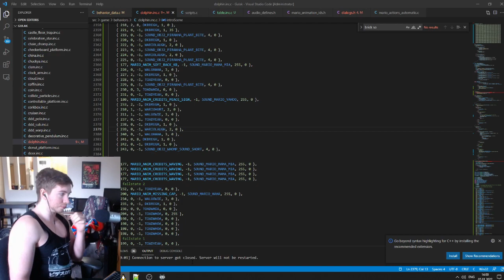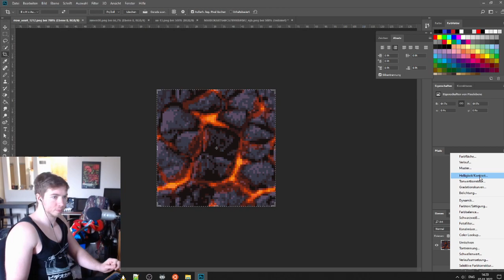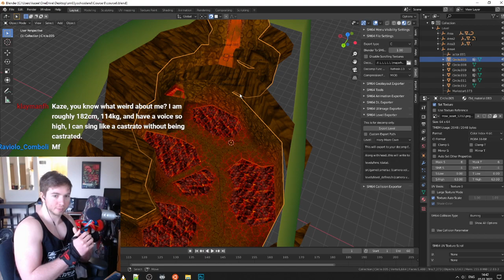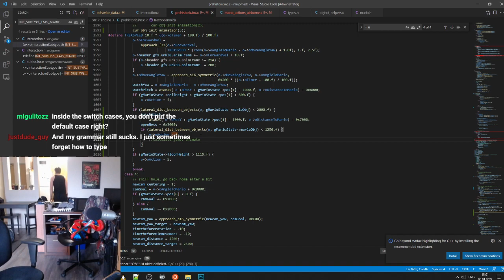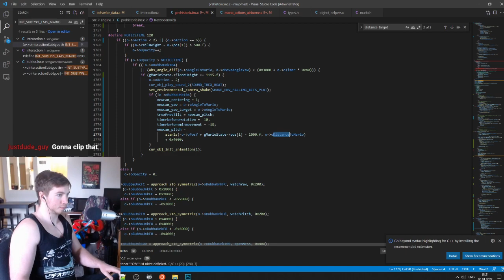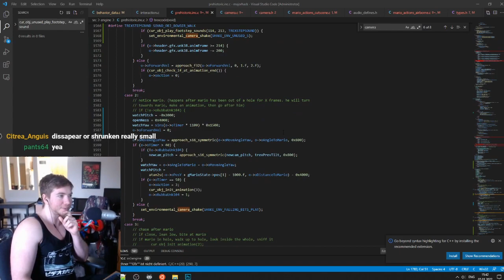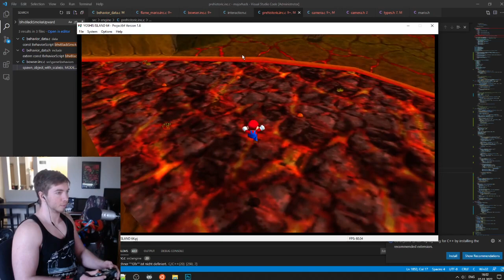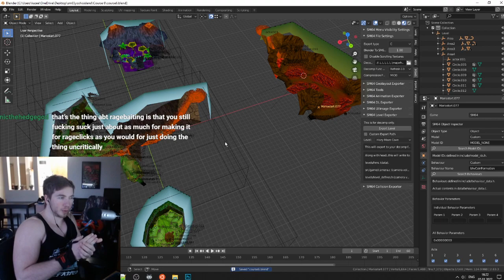FINISHING THE TREX